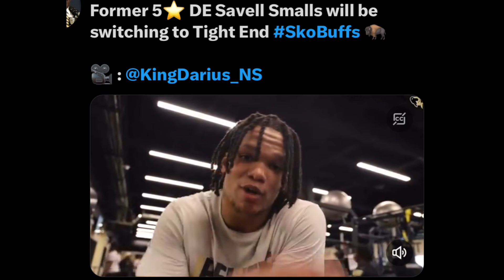🚨 Former 5 ⭐️ Defensive Lineman Is Switching Positions For The Colorado Buffaloes ‼️👀